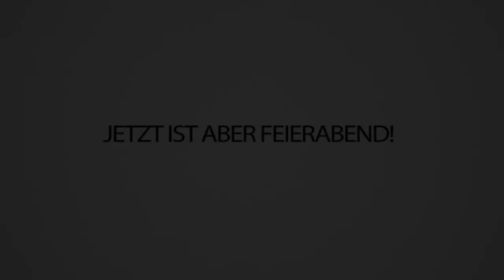2 mal mit dem BESTEN Dt. AMONG US Spieler IMPOSTER & dann passierte DAS!!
Habe mit dem besten deutschen Spieler Impostor Runden gehabt, und komplett versagt... Seht selbst manno